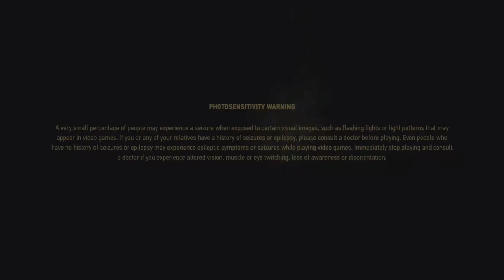The Witcher 3: The Wild Hunt(Next-Gen) Part 14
The Witcher 3: Wild Hunt is a game that follows the adventures of Geralt of Rivia, a professional monster hunter known as a Witcher. The game is set in a vast open world that is inspired by Central and Northern European cultures and mythology. Geralt’s main quest is to find his adopted daughter Ciri, who has the power to shape the fate of the world and is pursued by a group of spectral riders called the Wild Hunt. Along the way, Geralt can explore different regions, interact with various characters, complete quests, fight enemies, and make choices that affect the story and the world. The game has been praised for its gameplay, narrative, world design, combat, and visuals, and has won many awards and accolades. It is considered one of the best games of all time by many critics and fans.